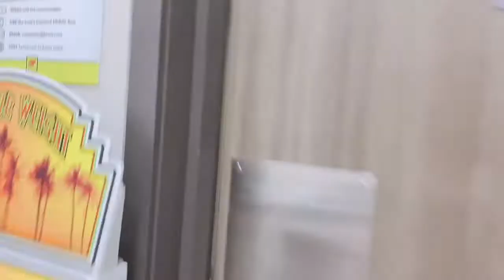Summer last Full moon. The Filipina American Trucker with a beauty and a heart.